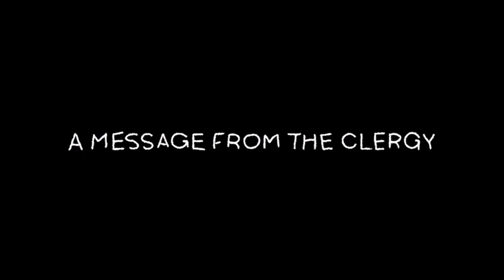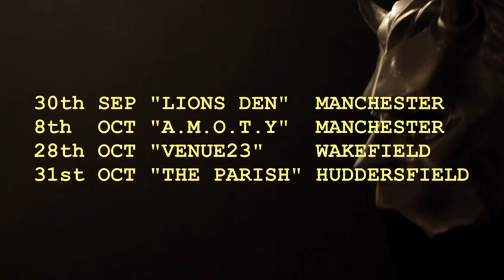Ghozt - A Tribute To Ghost - Autumn Rituals 2023.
[MESSAGE FROM THE CLERGY]

Behold! To whet your appetites for "Satanic Panic" this coming autumn, we give you a motion-picture promoting GHOZT’S upcoming rituals.